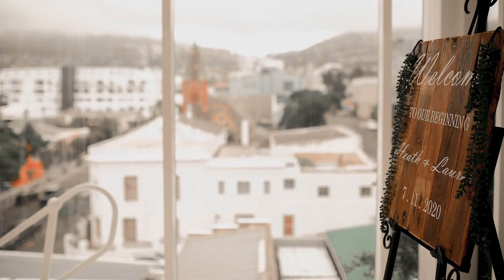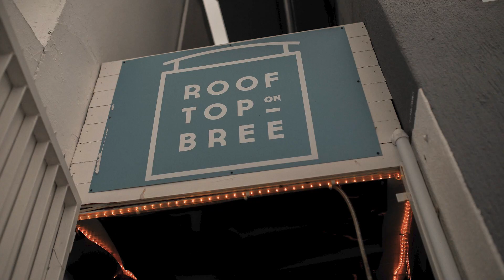Heath&Lauren (Wedding Stop-Motion)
All Rights and Music Credit: "I Know the Way Home," by Andrew Galucki
Wedding Venue: Rooftop on Bree, Cape Town City Centre, Western-Cape

On a threateningly cloudy day, the dear Hellenberg's met a few family and friends on a Rooftop in the Middle of Town to celebrate their love under an open sky surrounded by concrete greenery and glass windows. A beautiful celebration of a love story that actually go as far back as Creche days. Can you imagine? It also has some 3months of travelling through South-America together, working oversees and many other adventures, including thriving through a world Pandemic...

Because if their story isn't perfect enough and that they totally feel like those type of couples that truly are made for each other and no one else(always a privilege to get to capture). They also took 2020 in the stride like champions and decided to let time tell, but never be dismayed as to whatever this year had in store for them. Needless to say, they got married on their original Wedding Date and it couldn't have been a more touching and beautiful event amidst these times - It's a beautiful thing that happens when love is this true!

Julle, thanks for being an inspirational couple of hearts. I appreciate you giving me the opportunity to capture this memorable day, and never questioned me when I gave you the "DRAMA" cue. Haha. Hope you look back at this day in Stop-Motion and relive all the feels again and again and again!
x